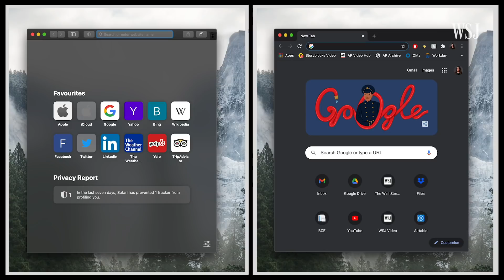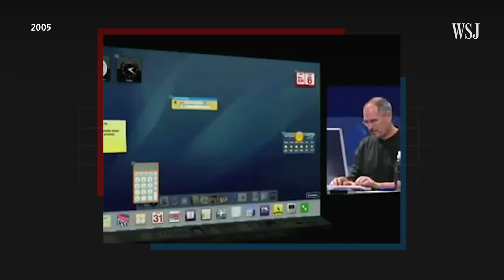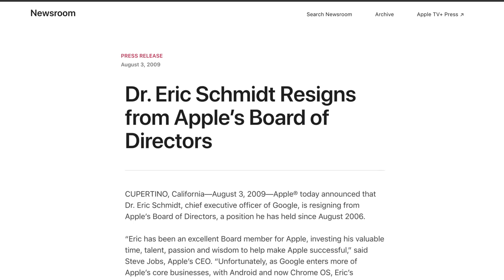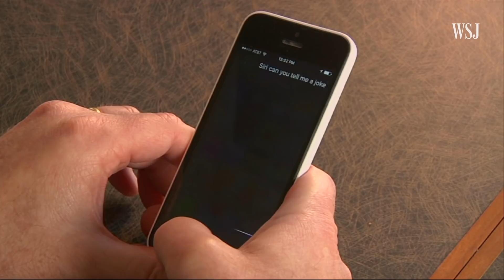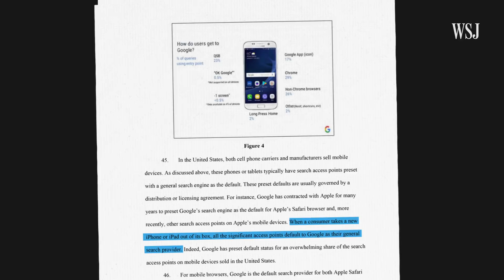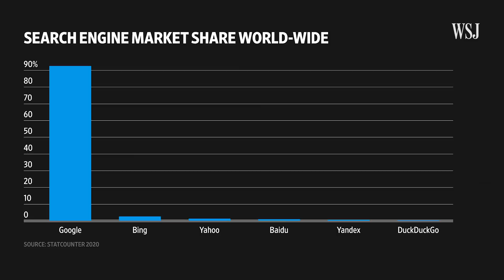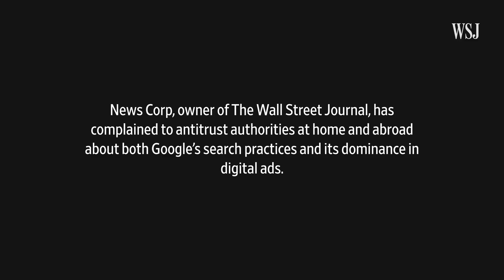How Apple and Google Formed One of Tech’s Most Powerful Partnerships | WSJ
Apple and Google have one of Silicon Valley’s most famous rivalries, but behind the scenes they maintain a deal worth $8 billion to $12 billion a year according to a U.S. Department of Justice lawsuit. Here’s how they came to depend on each other. Photo illustration: Jaden Urbi